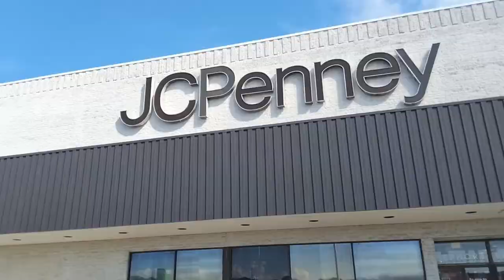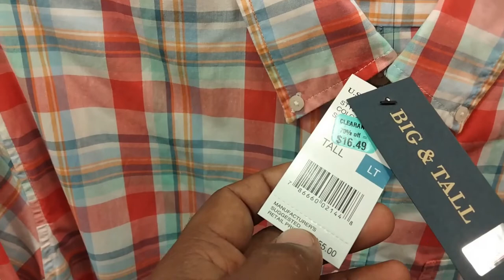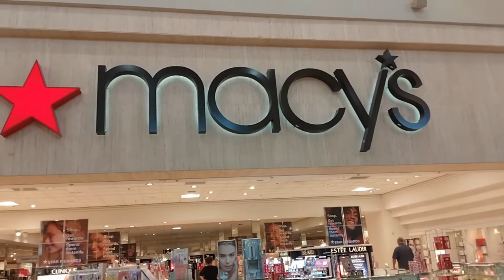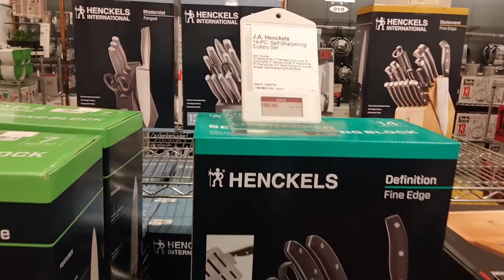Shopping Mall in USA ( Millcreek Mall) Erie PA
One of the quiet shopping malls in the USA. Near Lake Erie, Pennsylvania. Students of Gannon University can visit this place in their leisure time.

When someone visits Lake Erie they always visit this mall. Most of the brand shop is available inside the Shopping Mall